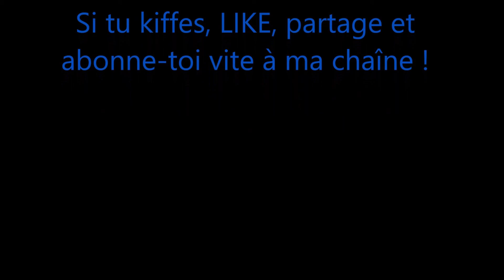😭😢LE MEILLEUR DES PLEURS & DES LARMES 😢😭최고의 눈물😢 dans les aventures de Tintin😭틴틴의 모험에서 😢😭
😭😭😭Petite compilation moins marrante mais toute aussi riche de tous les personnages dans les aventures de Tintin qui pleurent, qui ont du chagrin, de la Castafiore à Rastapopoulos en passant par le capitaine et Zorrino, et même Tintin lui-même !😭😭😭/🎋작은 편집은 덜 재미 있지만 모든 캐릭터의 풍부한 틴틴의 모험에서 울고 슬퍼하는 사람、 누가 Castafiore 에Rastapopoulos도중에캡틴과 Zorrino, 그리고 심지어 틴틴 자신!😭😭😭

💖Si tu aimes mes vidéos, LIKE-les, partage-les et abonne-toi à ma chaîne sans oublier d'activer la cloche pour ne pas louper mes nouveautés !/🎋💖당신이 내 비디오를 좋아한다면、 내 뉴스를 놓치지 않도록 종을 활성화하는 것을 잊지 않고 공유하고 내 채널을 구독하십시오.